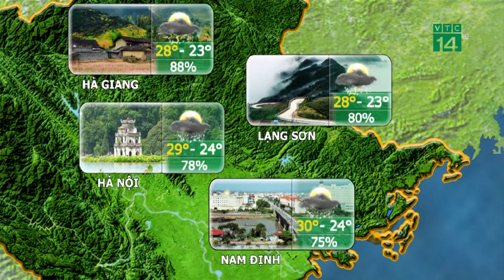Thời tiết du lịch 20/09/2020: Khánh Hòa ít mưa, ngày trời nắng đẹp | VTC14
VTC14 | Dự báo thời tiết tại đây trong 3 ngày tới phổ biến ít mưa, ngày trời nắng đẹp, bầu không khí trong ngày dễ chịu, về đêm trời mát mẻ.